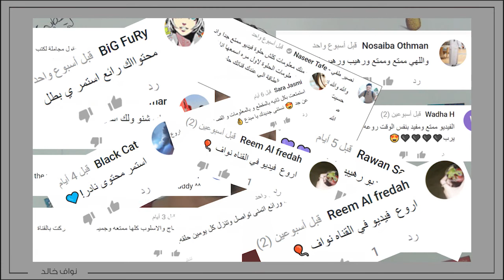علم الجهل !!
هذا هو علم الجهل باختصار.. ان شاء الله تكونوا استمتعتوا واستفدتوا من المقطع!
واذا عندكم اي انتقاد يطورني اكون ممتن لكم. اعطوني رايكم في صندوق التعليقات.
- لو عجبك المقطع انشره وشكراً.

لمتابعتي على برامج التواصل الاجتماعي:
instgram : nawaf_k1